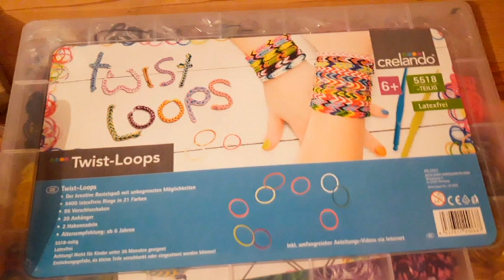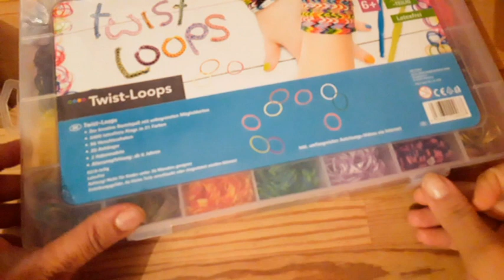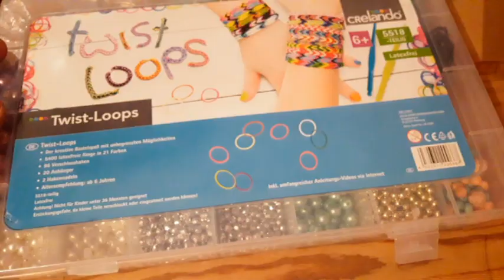Покупка ФИКС ПРАЙС органайзер для фурнитуры✔ Marine DIY Guloyan✔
Присылайте свои работы по моим мастер классом ,скоро будет видео слайд шоу , спиши если хочешь чтобы твои работы увидели все .
Всем привет меня зовут Марине можно и Марина ))
Оставайтесь со мной впереди много интересного ...

                                 ✔ С ув к вам ℳAℛίℕℰ ✔